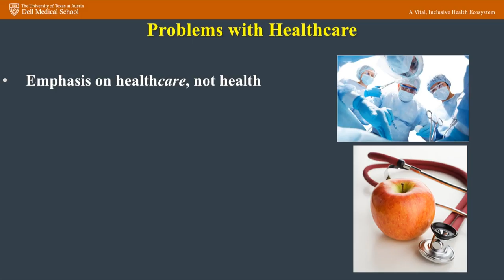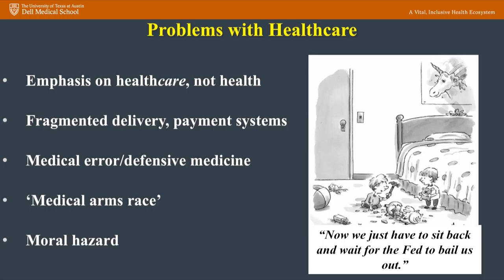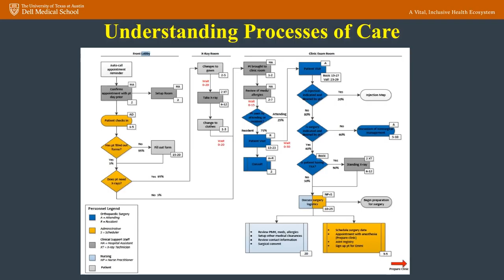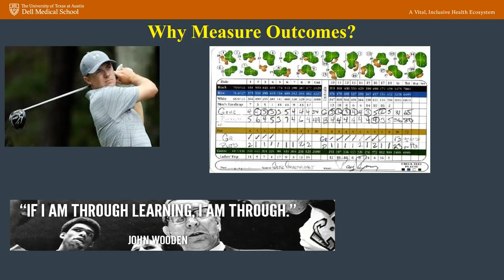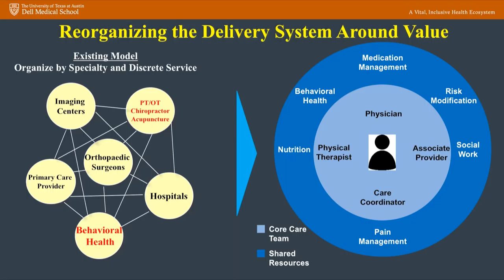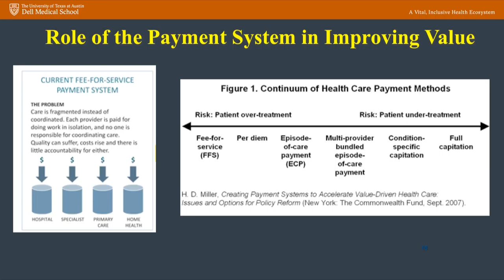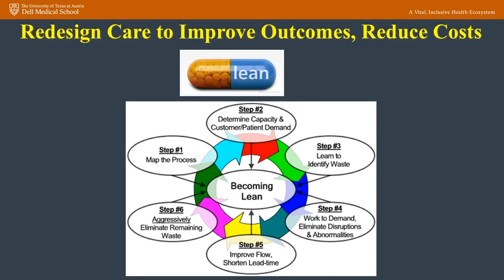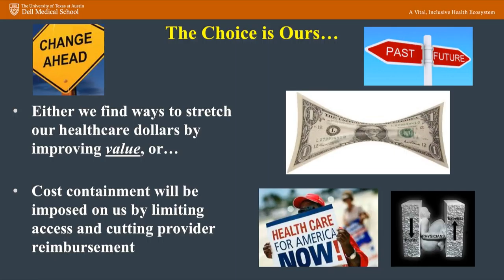OrthoTalk: Transition to Value Based Healthcare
Kevin J. Bozic, MD, MBA, discusses the state of public health, unsustainable healthcare costs, the quality of medical care, and access to services in the current U.S. healthcare system. This video is part of the OrthoTalk web series.